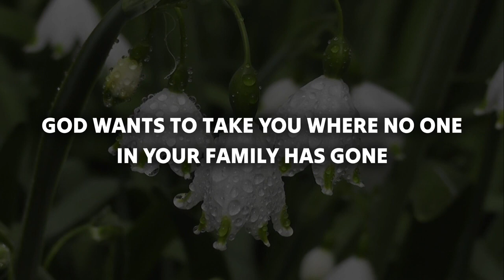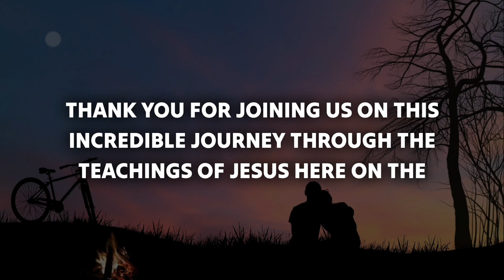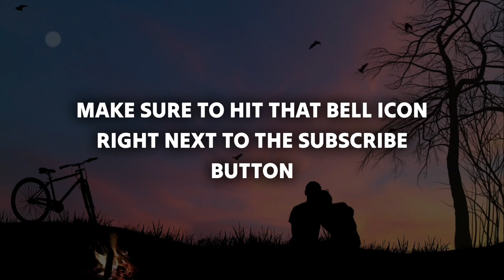🔴God Telling You Today👉 My Child Don't AVOID Me Please🙏 God Message for you Today🙏💌 God Say